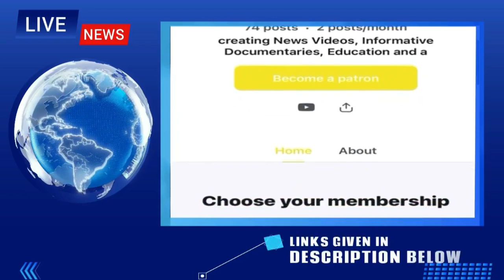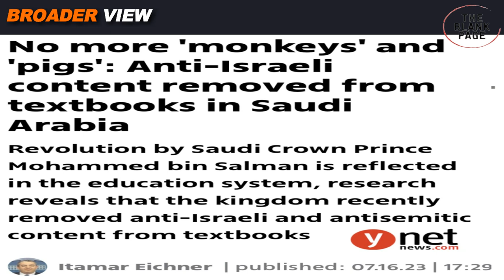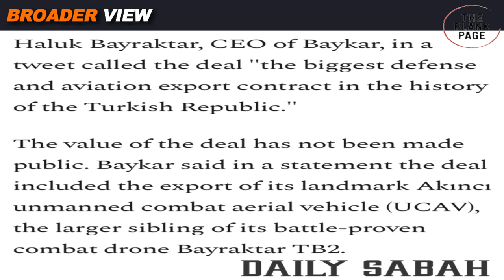SAUDI ARABIA TURKEY DRONES DEAL: MBS HAS APPROVED THE BIGGEST DEFENSE DEAL OF TURKISH HISTORY